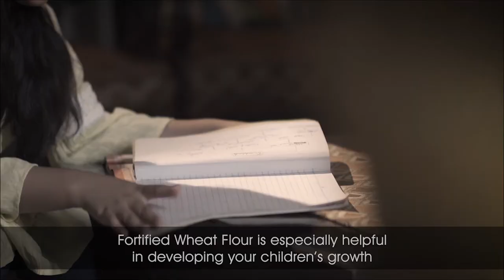FFP UK aid Documentary Director Naveed Anjum